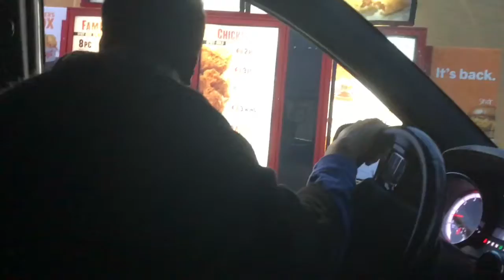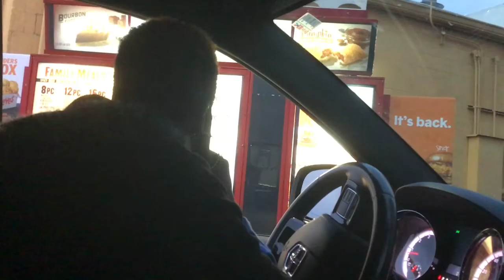Trying The Popeyes’ Chicken Sandwich 🤯🤯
Welcome to the family!! Watch video to see how this sandwich goes .

And don’t get pizza without meat on it 🥩